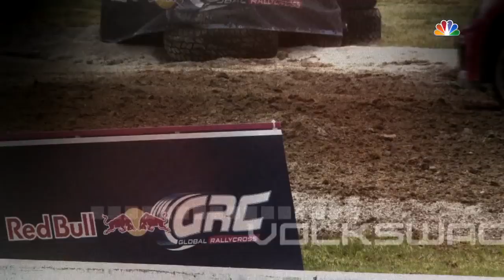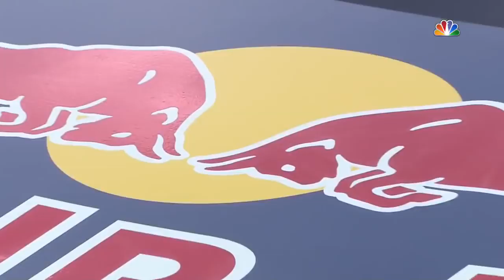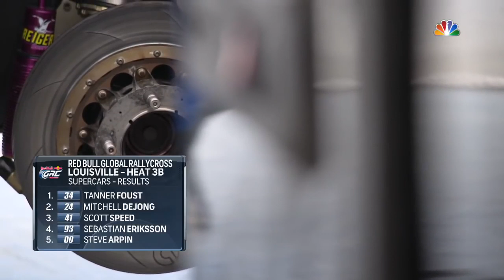2017 Red Bull Global RallyX Louisville